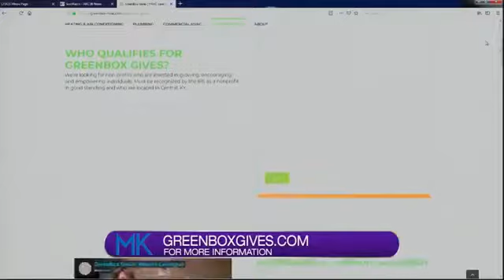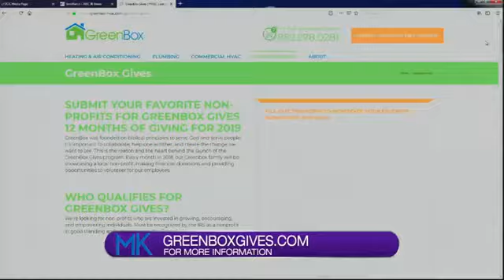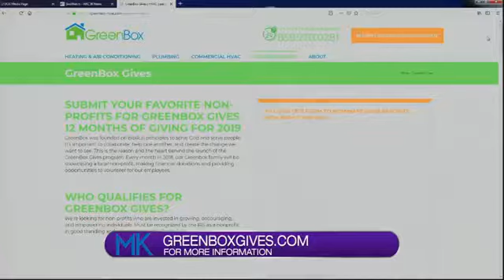Giving with GreenBox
'Tis the season to be giving! GreenBox aims to serve the local community through non-profits, and you can be involved in the whole process! Gwen came on Midday Kentucky to talk about GreenBox Gives and how you can help!